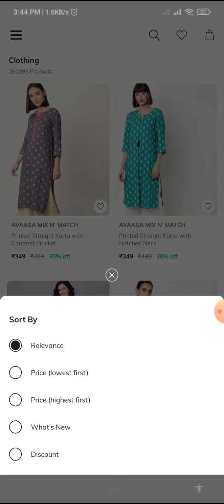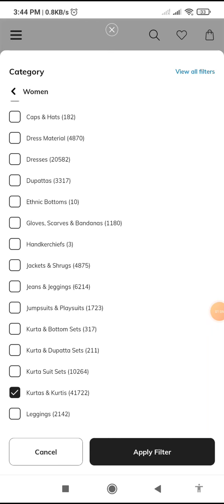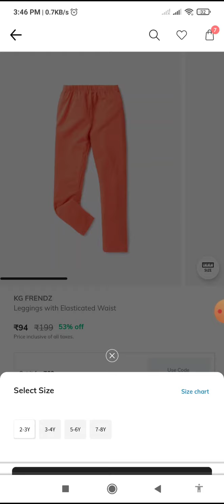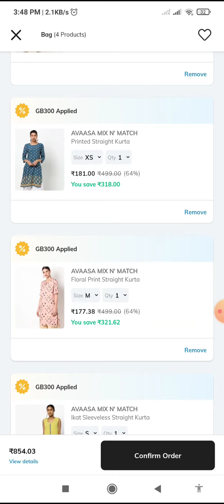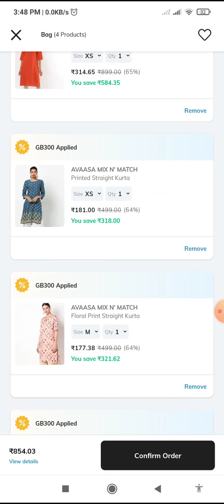ajio avasa kurtis ₹177 branded kurtis ajio in telugu#Trends offer sale Kurthis discounts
ajio avasa kurtis ₹177 branded kurtis ajio in telugu
ajio_avasa_kurtis_branded_sale_on_ajio_kurthis_offer_price_₹177_avaasa_latest_kurtis_collection

Ajio Kurtis haul_#Trends ajio in telugu _branded

App link : Your Friend sreeja invited you to join Ajio. Use the invite code SRE2K8QU0 to sign up and earn ₹150 AJIO Points

code : SRE2K8QU0

Check out AVAASA MIX N' MATCH Floral Print Straight Kurta on AJIO!

Check out AVAASA MIX N' MATCH Ikat Sleeveless Straight Kurta on AJIO!

Check out AVAASA MIX N' MATCH Printed Straight Kurta on AJIO!

Check out AVAASA MIX N' MATCH Straight Kurta with Embroidered Yoke on AJIO!

support us Lovely people
all shopping lovers
welcome here for more offers , Reviews

ajio kurti, All vlogs, All vlogs ajio